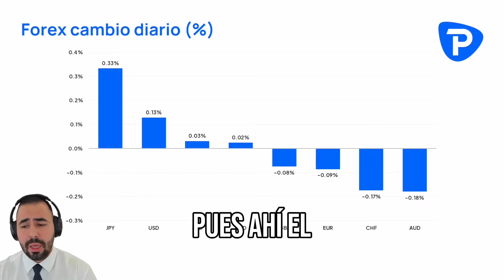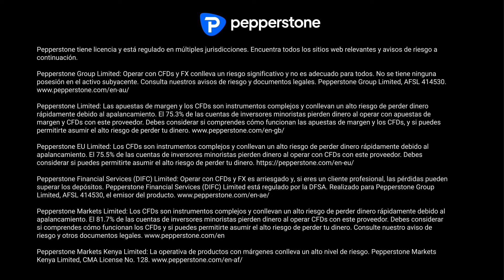Yen Japonés apoyado por alertas de intervención